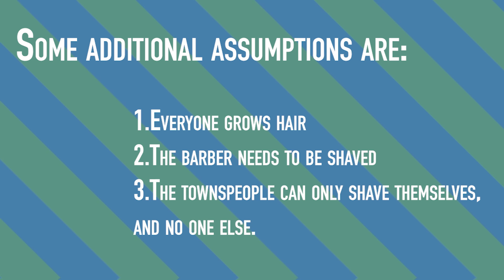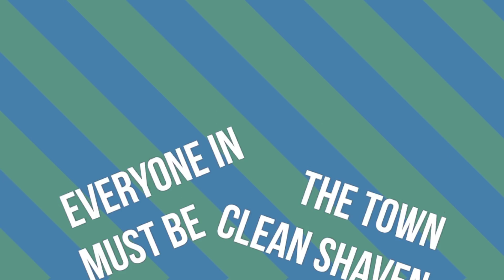What is Bertrand Russel's Barber Paradox?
Logical paradoxes are some of the most infuriating and frustrating problems that we can try to solve. As humans, we always want to find an answer and we naturally assume that an answer must exist. In the case of Bertrand Russell's Barber Paradox, a solution does exist, but it becomes even less obvious than other statements like it.

Proposed by Bertrand Russell in the early 1900s, the barber paradox introduces a town where every single resident must be clean-shaven. There exists a barber in this town who only shaves residents who do not shave themselves. These statements may seem simple at first, but a paradoxical proposition arises: who shaves the barber?

Let's take a look and see just what's going on in this puzzling paradox...